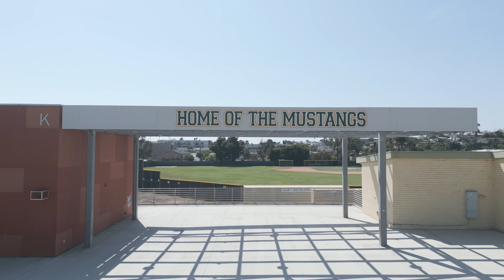OUR LAST SUMMER Documentary ~ for rising seniors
And like every senior class, the year will be full of Lasts.

Our Last first day of high school, our last high school football game, our last high school Prom, and the last day of school with the people we grew up with.

SNAP: br3nttorres

I’m a teenage child living in Los Angeles with everything. This is my life.